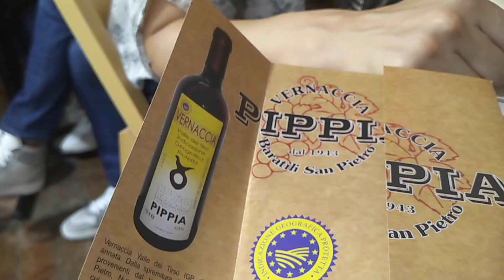Cheese 2023. Smaki Sardynii – Pecorino, Bottarga, Vernaccia i Pà Punyat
W ramach festiwalu Cheese próbowałem unikatowych serów z Sardynii w połączeniu z miejscową bottargą, chlebem wypiekanym wedle dawnych metod, tłoczoną za zimno oliwą i winami Vernaccia. Całe to doświadczenie doskonale ilustruje sens i zasadność dbałości o krótkie łańcuchy dostaw, lokalny surowiec, tradycyjne techniki i metody przetwórstwa, o których przywracanie i zachowanie dba Slow Food.